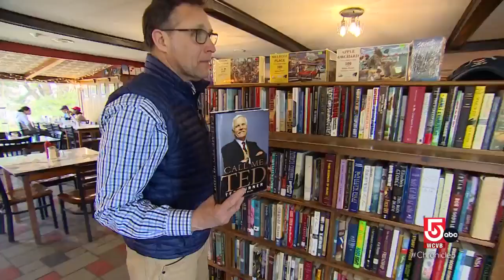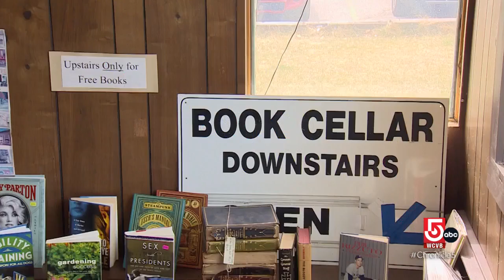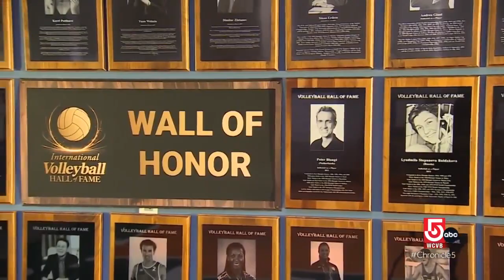A restaurant for readers, volleyball's history, and handcrafted baseballs - all in New England